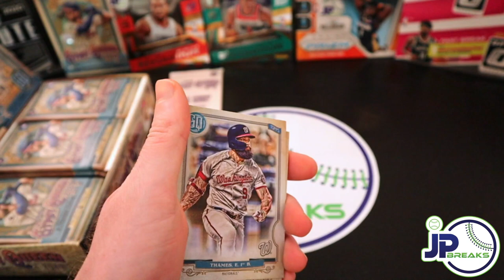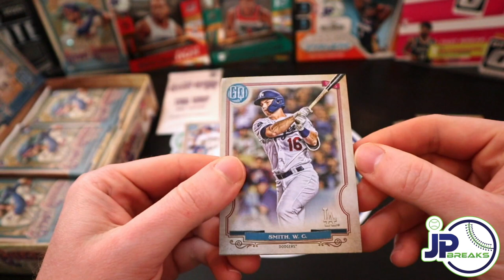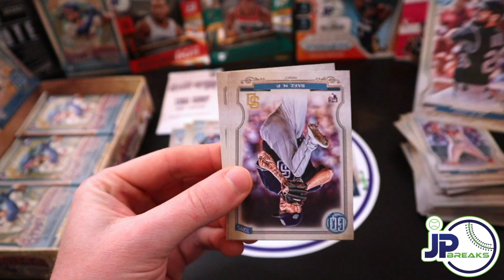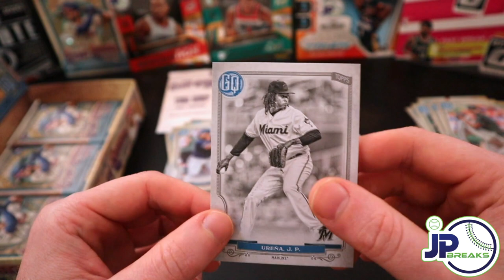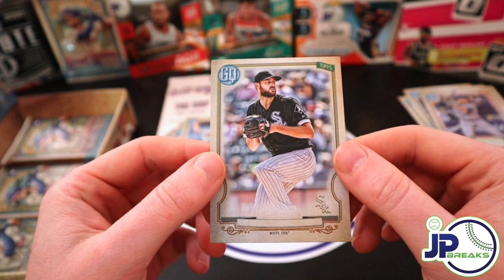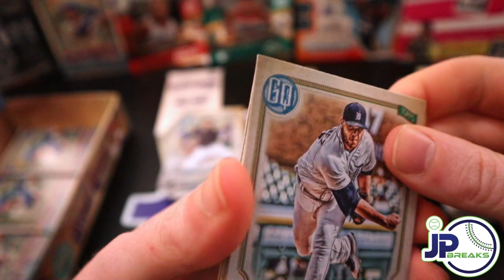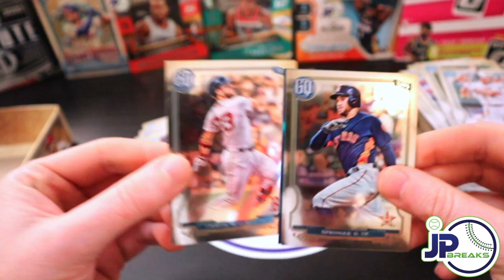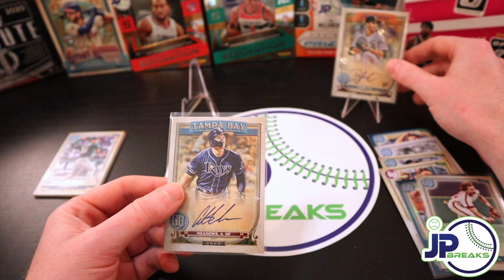⚾2020 Topps Gypsy Queen Baseball Box Break ⭐ TROUT!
⚾2020 Topps Gypsy Queen Box Break !⚾
It's no secret how much I love Topps Gypsy Queen this year.  I wasn't planning on doing any more for the channel but my sister surprised me with an early birthday gift!  I was so pumped to get it!  This was one of my best GQ boxes, I got a SWEET Trout #'d card and 2 really solid autos, including one of my favorite young players in baseball!

Many of the cards shown on these videos are on eBay.